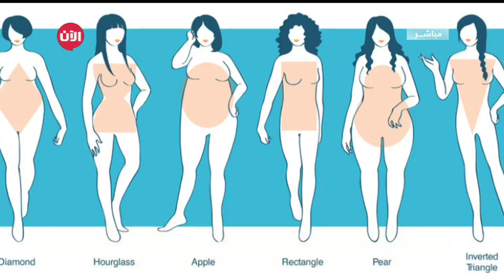إختيار الملابس المناسبة لك.. رهين بشكل جسمك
شاهد آيضا:
قيادي بعثي يفضح تاريخ آل الأسد!؟
تميل المرأة بفطرتها الى الاهتمام بمظهرها الخارجي ومواكبة الموضة للظهور بمظهر متألق وجذاب يخطف الأنظار, ومن اساسيات المظهر الجذاب والأنيق الاختيار المناسب للملابس التي تبرز جمالك وتخفي عيوب جسمك.

ينقسم أشكال جسم المرأة المتعارف عليها الى خمسة أشكال وهي : الجسم بيضاوي الشكل، و المستطيل الشكل، والجسم على شكل ساعة رملية، وعلى شكل مثلث مقلوب أو على شكل كمثرى...

لمزيد من التفاصيل معنا خبيرة الموضة "سوزان السعدي"